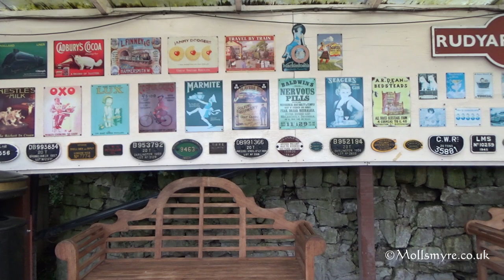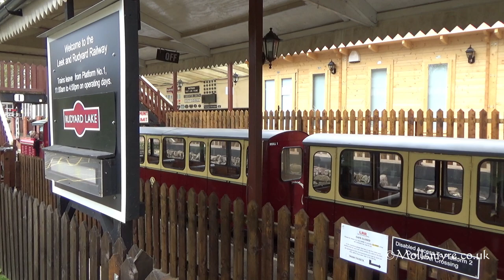Leek & Rudyard Railway Diesel Gala 23rd April 2023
The Leek and Rudyard Railway held their Annual Diesel Gala on 22nd and 23rd April 2023.  This is some of the action on Sunday, as I was unable to be there for both days.  Frances, Ferret, Glen Auldyn, Rudyard Lady and Guest Loco Griffon with Waverley providing some steam to the occasion.  This was my first chance to have a look at the new Platform 2 cafe, which is opening soon.

Rudyard was a lot quieter than it normally is, as was the Gala itself as the weather could have been kinder to us.  Saturday was the complete opposite – of course, that had to be the day I could not make it.  However, the rain didn't stop those who attended enjoying the Gala.  Many thanks to everyone at the LRR for a thoroughly enjoyable day.  I just wish I had made it on Saturday too.